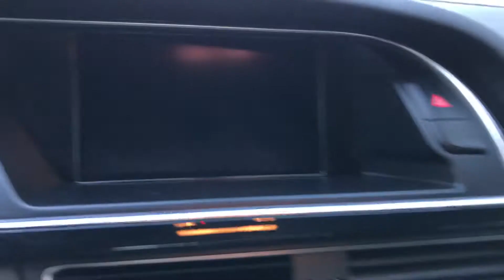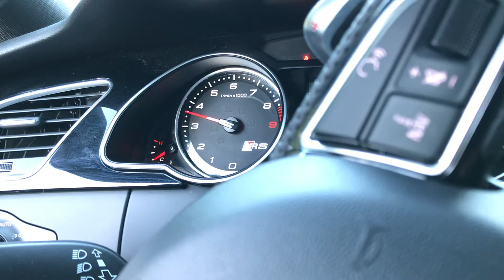2014 Audi RS 5 Quattro - 900785